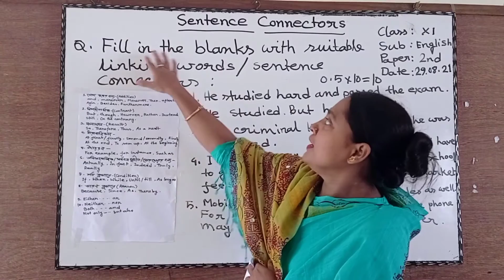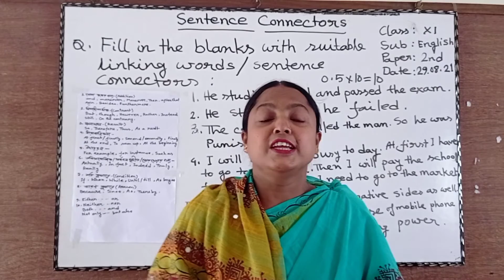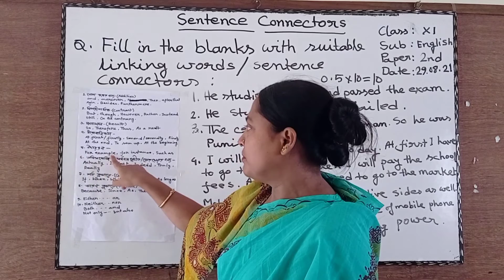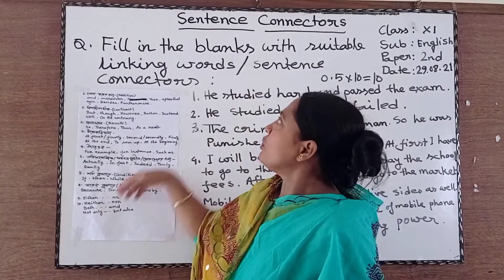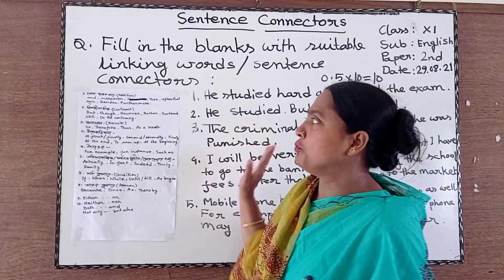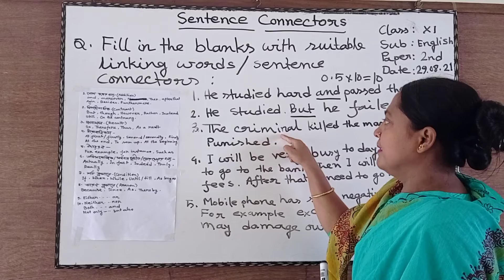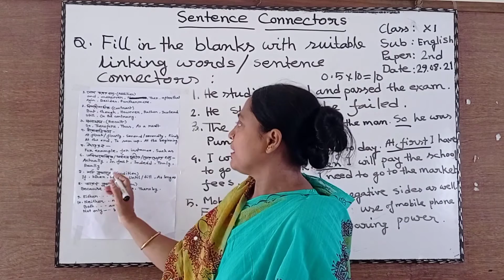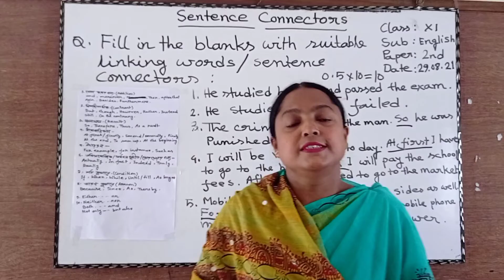English 2nd paper. Sentence connectors. part 1